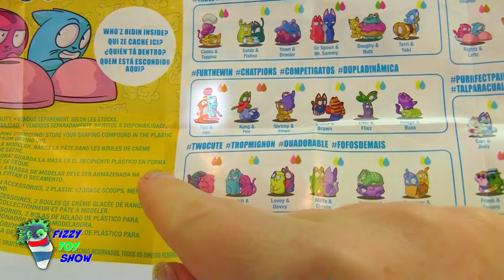Pretend Play with The Grinch and Fizzy's Christmas Presents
Let's have fun with this family friendly pretend play skit: Pretend Play with The Grinch and Fizzy's Christmas Presents